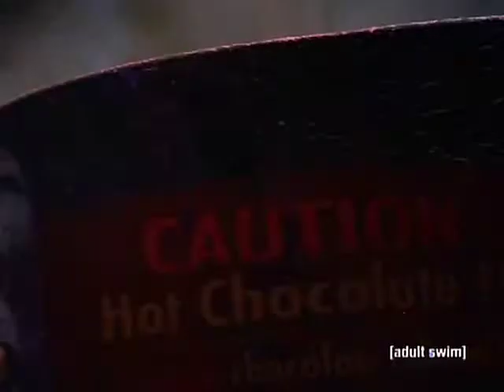Puppets Who Die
Okey Dokey. This is the second attempt to upload the video which, this time, I converted from DV to MP4, and then crossed my fingers. I converted it earlier, but I didn't like the results. This time, I tinkered a little with MPEG StreamClip, the program that I use for pre-editing and file conversion, and it seems acceptable. YouTube can handle DV files, but probably not very large ones, it seems.
As for the video itself, it's something I decided to do with a collection of short clips that I'd been tucking away. It's probably the quickest thing I've slapped together.